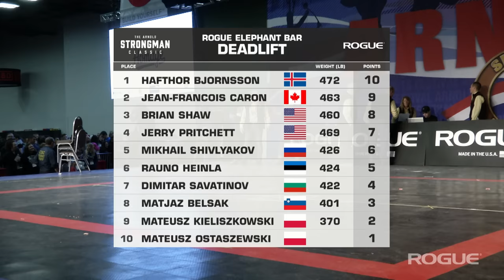Every Lift From The 2018 Rogue Elephant Bar Deadlift | Arnold Strongman Classic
This condensed edition of the legendary Elephant Bar Deadlift event from the 2018 Arnold Strongman Classic includes every single lift attempt from each competitor, in rapid succession.

With Mark Henry presiding over the competition; Hafthor Bjornsson, Brian Shaw, and Jerry Pritchett all at the top of their games; and Rogue’s Elephant Bar set at a starting weight of 749 LBS, the crowd in Columbus, Ohio, was ready to see history. In the end, Hafthor would help solidify himself as an all-timer in an unforgettable Arnold Classic moment.

Check out the Rogue Youtube Channel for more great Iron Game moments, past and present.